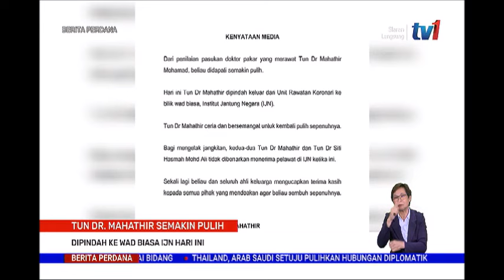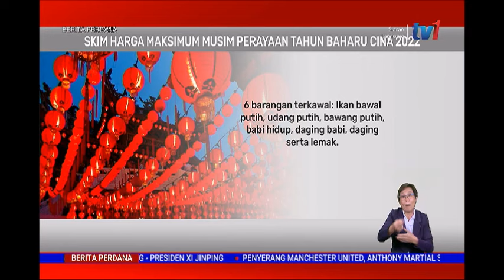26 JAN 2022 –BERITA PERDANA-BERITA PENUH